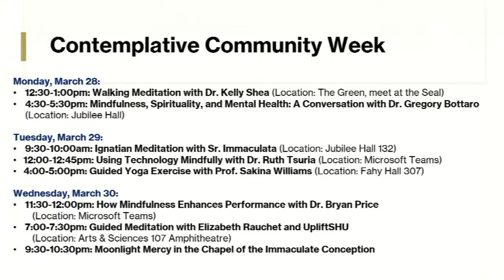Mindfulness, Spirituality, and Mental Health: A Conversation with Dr. Gregory Bottaro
Mindfulness practices like meditation and gratitude have helped many people to manage their anxiety and improve their mental health. However, spiritually-minded people might wonder how compatible mindfulness practices are with their own religious traditions. In this conversation, Dr. Gregory Bottaro will share what current research and his experience as a Catholic psychologist can tell us about how these various practices promote well-being and how mindfulness relates to Christian beliefs and practices.